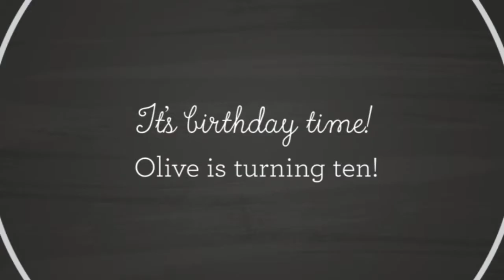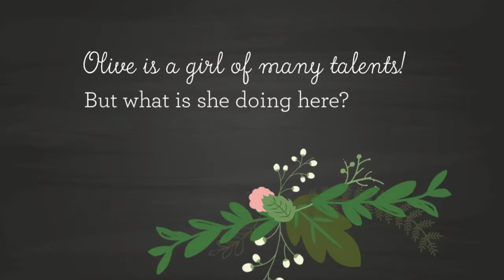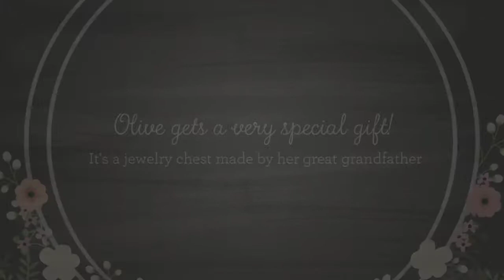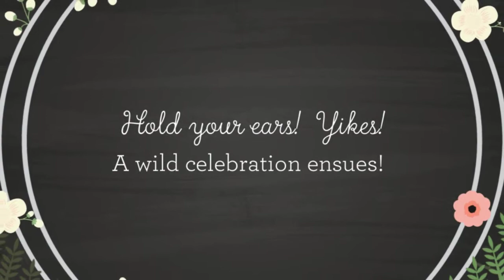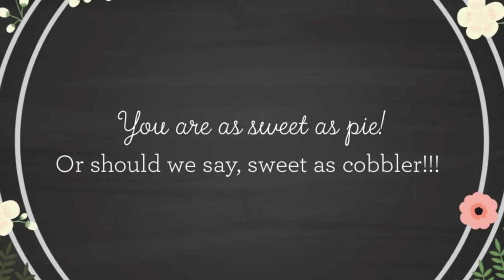IT'S BIRTHDAY TIME!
It's Olive's 10th birthday!  Time to celebrate!